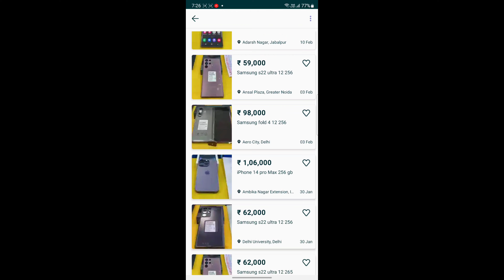Samsung S22 Ultra SCAM❌️⚠️❌️😐